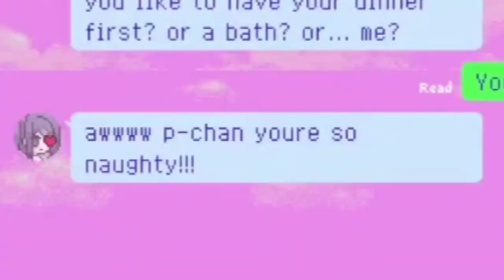𝐊𝐢𝐚𝐫𝐚 𝐲𝐨𝐮 𝐧𝐚𝐮𝐠𝐡𝐭𝐲 𝐧𝐚𝐮𝐠𝐡𝐭𝐲~ |Hololive EN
ED ART by @Tkminnm from Twitter -

BGM used
DOVA-SYNDROME